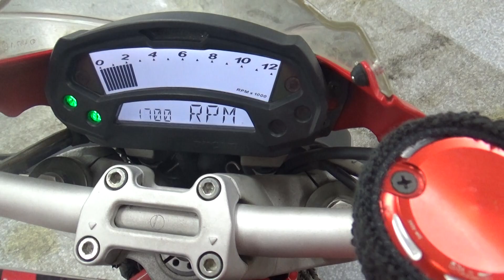2100006152944 Monster 1100